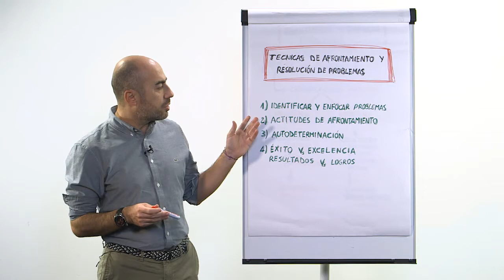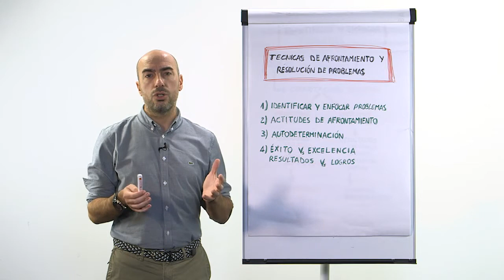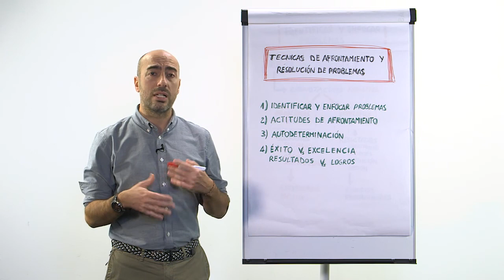👉1 - Curso Técnicas de Afrontamiento y Resolución de Problemas 👍 - 1 Introducción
En este video haremos una breve descripción de en qué consiste el programa y los temas que se tratarán en esta formación integral y 100% On Line.

Se trata de un programa de entrenamiento de 4 semanas.

Cada Semana liberaremos 2 vídeos de duración de entre 8 y 15 minutos.

- VIDEO 1 - Tendrás la exposición de los contenidos teóricos.
- VIDEO 2 - Tips con Misiones y Retos: te daremos 4 tips para mejorar tu habilidad. Serán 4 comportamientos muy concretos que tendrás que aplicar a diario para integrar la habilidad. Tu reto consistirá en buscar la oportunidad y la ocasión cada día para aplicar ese comportamiento al menos una vez. Te pediremos que observes que ocurre cuando lo aplicas, y que consecuencias positivas tiene para tí.

Si quieres realizar este curso tienes dos Opciones:

CURSO BÁSICO:
Experimentarás una primera sensiblización y despertar  mas técnico de esta habilidad, respecto a lo que has hecho hasta ahora de manera espontánea, por tu cuenta y sin método de aprendizaje profesional estructurado.
Se trata de una iniciación para saber en qué consiste.
Te ayudará para tomar contacto con la temática y valorar si quieres invertir más tiempo en entrenarte y hacer tuya esta habilidad, a través del programa avanzado, donde te tomaremos de la mano para acompañarte en un aprendizaje más eficaz e integrado.
Te daremos acceso a los 8 vídeos On line 2 vídeos por semana, y dejaremos en tus manos la libertad y autonomía para aplicar las enseñanzas. Al contratar esta opción, te daremos acceso a:
- 4 Videos de Clases Teóricas On Line de entre 8 y 15 minutos.
- 4 Videos de Clases con 4 Tips Conductuales cada una, de entre 6 y 12 minutos.

CURSO AVANZADO:
Aquí experimentarás un verdadero aprendizaje, consistente y sólido y duradero, gracias a un método de aprendizaje profesional y estructurado, y gracias a un seguimiento y Feed-Back. Te tomaremos de la mano para acompañarte en un desarrollo de tu habilidad más eficaz e integrado, añadiendo clases en Streaming. Al contratar esta opción, te daremos acceso a:
- 4 Videos de Clases Teóricas On Line de entre 8 y 15 minutos.
- 4 Videos de Clases con 4 Tips Conductuales cada una, de entre 6 y 12 minutos.
- 4 Registros para el Seguimiento de tus Retos.
- 4 Clases en Streaming de 1 hora con Feed-Back Grupal sobre la aplicación de los Tips.
- 1 Bibliografía de Apoyo.
- 4 Infografías de resumen de cada clase.
- 1 Powerpoint con todas las temáticas del curso.
- 4 Recursos de Apoyo consistentes en videos destacados que hemos seleccionado para tí.

¿Quieres conocer nuestras tarifas y formas de pago?

Mi nombre es Roberto Crobu, Psicólogo. Colaboro con Empresas, Instituciones Públicas y Organizaciones Deportivas para ayudar a sus profesionales a trabajar más a gusto y de manera más eficiente,  tomar decisiones más ágiles, desarrollar su liderazgo y mejorar sus hábitos y procesos Individuales y de Equipos.

Nací en Italia donde estudié Psicología del Trabajo. En el año 2000 me trasladé a España. Master en Dirección de Recursos Humanos en ESIC en 2002. En 2015 certificación de Senior Coach por AECOP tras entrenarme con Coaching Estratégico Empresarial con Juan Carlos Cubeiro en Fundesem, quien también escribió el prólogo de mi segundo libro "Liderar la Incertidumbre".

 Mis Mayores Hitos profesionales son:

2016 - Acompañé al UCAM CF a lograr el ascenso a Segunda División con un programa de coaching de equipo.
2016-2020 - Diseñé y ejecuté con mi equipo la metodología del programa 100x100 Activación para el Servicio Regional de Empleo de la Región de Murcia, coordinando a 9 equipos de 25 personas en proyectos de 3 meses de duración y conviriténdoles en Equipos Colaborativos y logrando todos los objetivos propuestos.
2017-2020 - Mi equipo y yo Acompañamos a 700 personas en la búsqueda de empleo, con una tasa de éxito del 74%.
2015 - Actualmente - Creación y Coordinación de la Oferta Formativa de Mindfulness de la Universidad de Murcia. 5 Ediciones del Curso MBET presencia, 3 del On Line y una del Especialista Universitario en Mindfulness.
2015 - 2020 - Acumulé más de 1800 horas de formación y docencia entre Empresas, Universidades, Conferencias, Administración Pública y Empresas. Y otras 1500 horas de Coaching de Equipos e Individual.